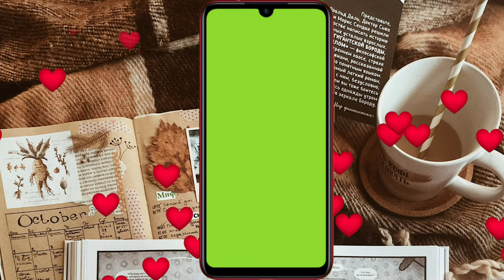phone frame green motion background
support me.